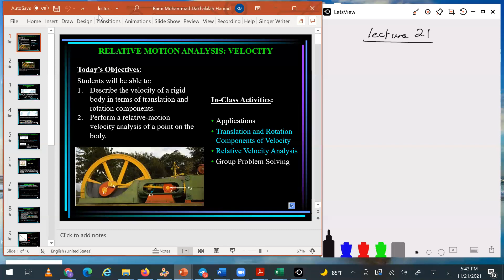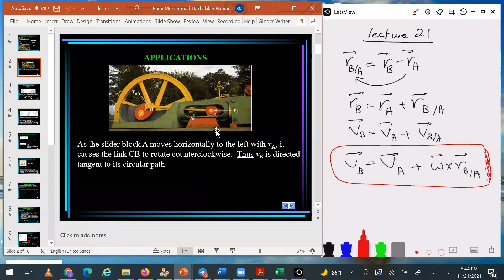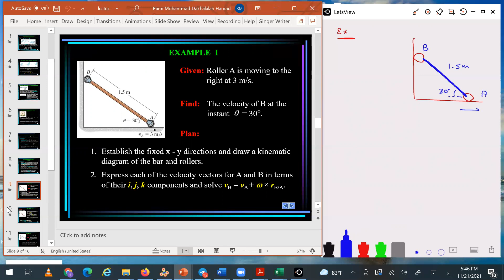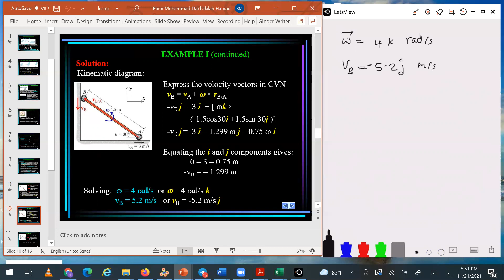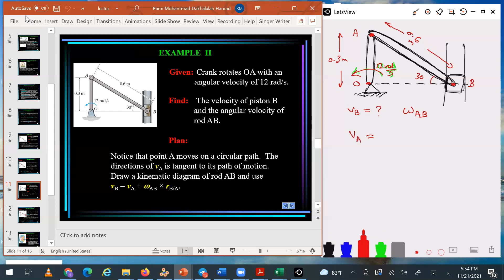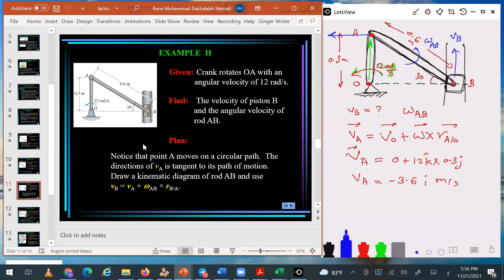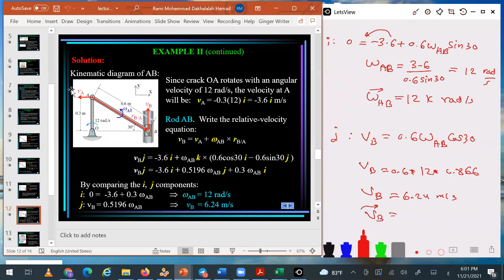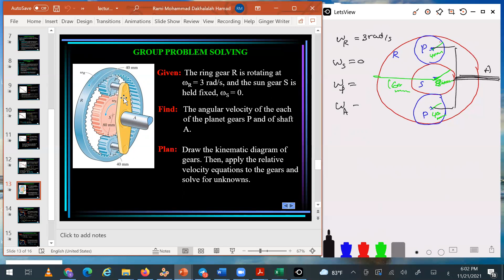Dynamic lecture 21